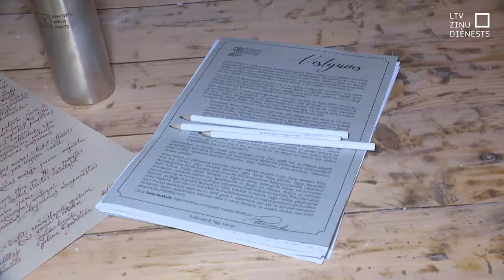Iemūrēta kapsula Rakstniecības un mūzikas muzejā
Rakstniecības un mūzikas muzejs ilgu laiku bijis bez pastāvīgas ēkas. Taču šodien Vecrīgā, Mārstaļu ielas mājas pagrabā tika iemūrēta laika kapsula ar muzejā gaidāmās ekspozīcijas autoru darbiem. Muzeju plāno pabeigt nākamgad, taču apmeklētājiem tas durvis vērs 2025. gadā, kad būs muzeja simtgade.